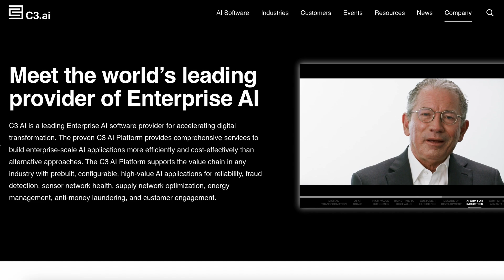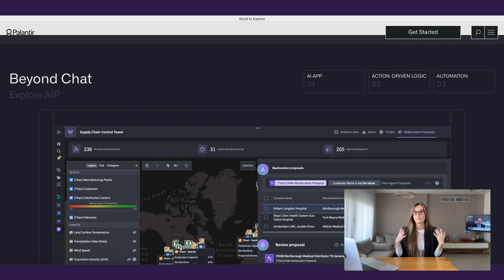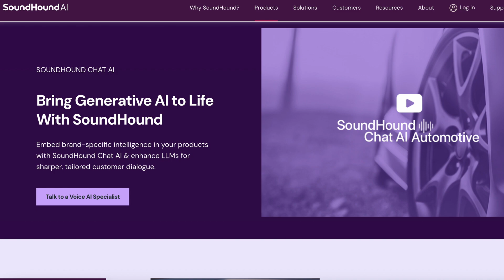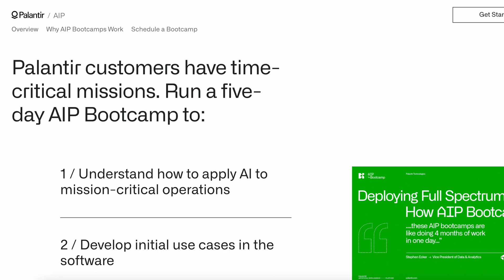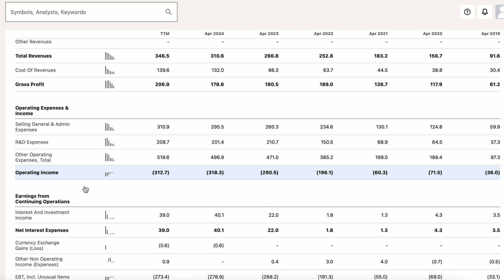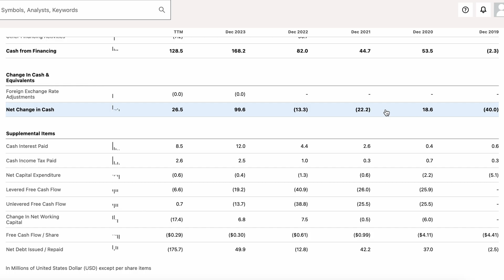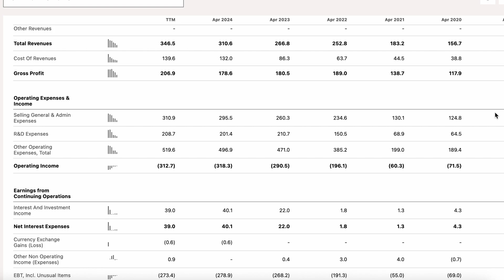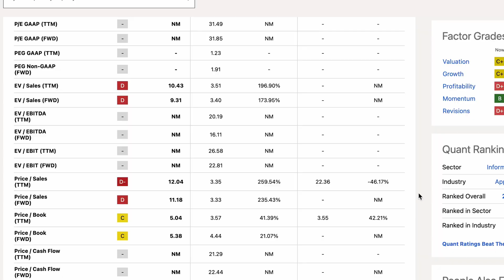Best AI Stock: C3.ai vs Soundhound AI. Is C3.ai the Next Palantir?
Curious about the competition between C3 AI (AI) and SoundHound (SOUN)? In this video, we dive deep into the comparison of these two AI giants. From product offerings to market strategies, valuation metrics, and stock performance, I cover everything you need to know to make informed decisions. Is C3 AI the new Palantir? Why is SoundHound so popular among investors? Watch to find out!

😊 Membership: Join our YouTube channel membership and unlock exclusive perks! As a member, you'll enjoy priority responses to your comments, ensuring your voice is heard and your questions are answered quickly.

Feel free to write comments or ask questions if anything is unclear. We value your engagement and are happy to clarify or discuss further.

Timestamps:

00:00 Introduction
00:40 Is C3.ai Stock the Next Palantir?
03:08 Why Customers Are Choosing C3 AI Solutions?
04:16 Why is SoundHound AI Stock Gaining Popularity?
05:47 How C3 AI and Palantir Are Selling AI Innovation
06:26 SOUN vs C3 AI Stock - Key Metrics Breakdown
10:16 SOUN Stock vs AI Stock - Valuation and Potential Returns
11:26 Final Verdict: Should You Buy SoundHound AI or C3 AI Stock?
12:04 C3 AI Stock Valuation Explained
12:57 My Personal Investments in SOUN Stock and C3 AI Stock

Everything shared in this video is our personal point of view. We aim to share our opinions and experiences, not convince anyone to buy or sell.

This video is not an individual investment recommendation. Please conduct your own research and analysis before making any investment decisions. Understand the risks associated with any investment you consider.

We hope you find value in our content and join us on this journey of exploring the markets together!